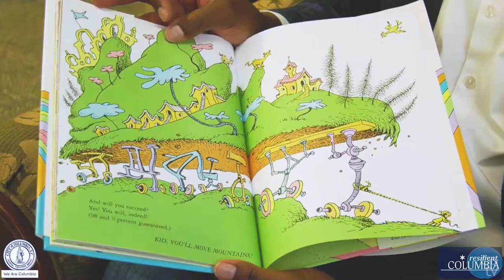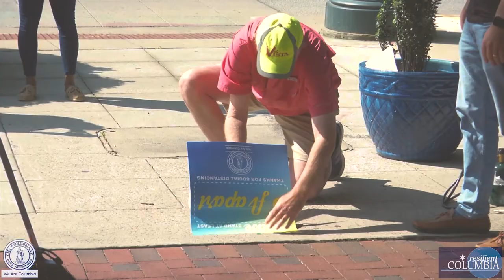A Resilient Columbia | Mayor Stephen K. Benjamin